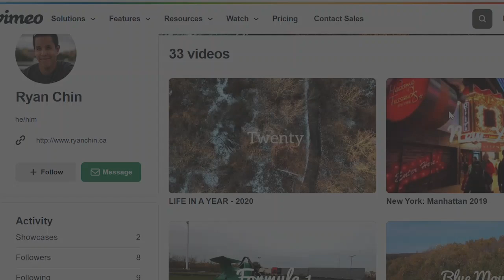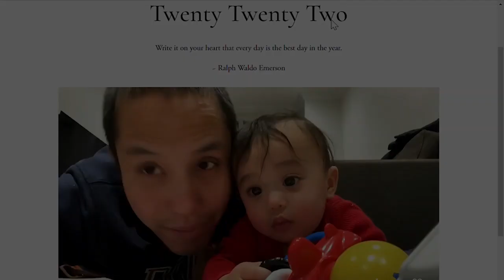365x10: Ryan Chin-Videographer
My first attempt at video filming and editing in Adobe Rush